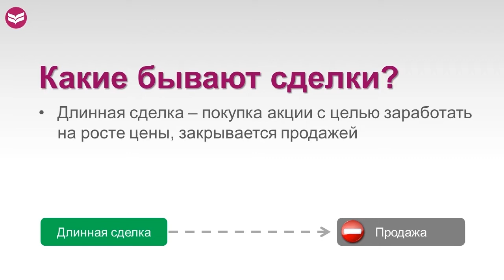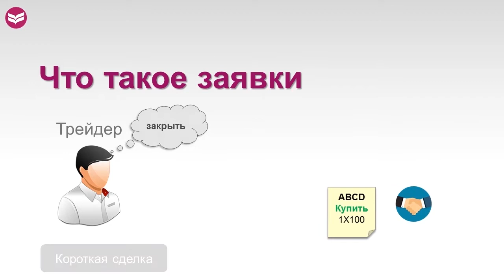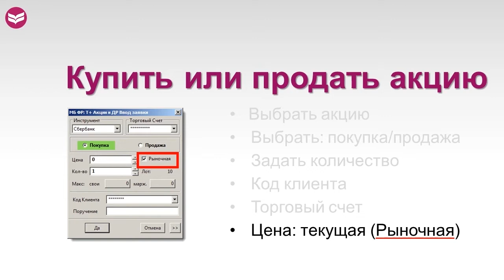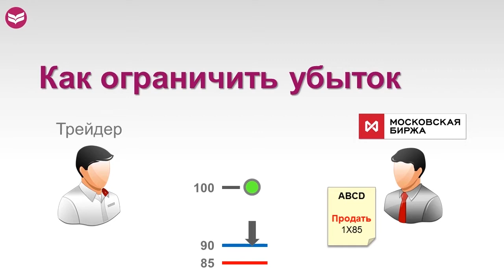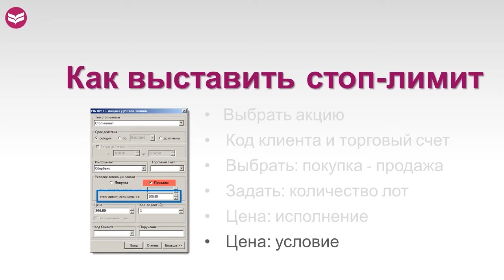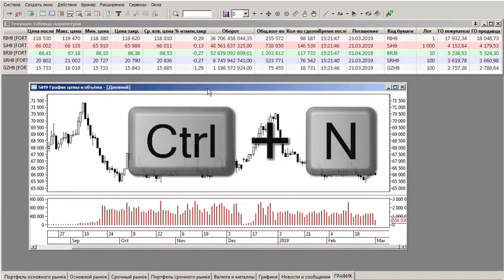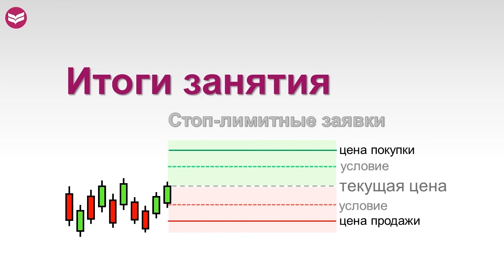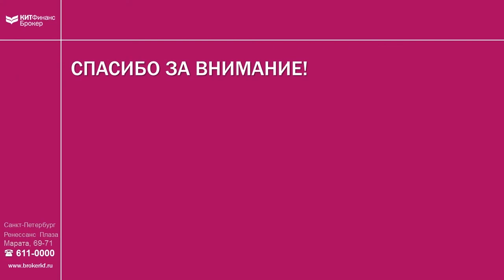Как торговать ценными бумагами в торговой платформе QUIK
Из этого краткого руководства вы узнаете как торговать на бирже в торговой платформе QUIK. Научитесь открывать и закрывать сделки выставляя разные типы заявок. Узнаете как настраивать таблицы и графики. Получите список основных горячих клавиш, которые сделают трейдинг удобнее и проще.